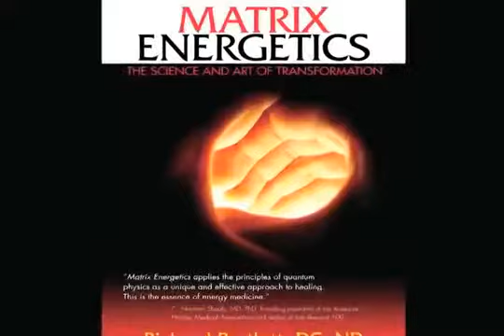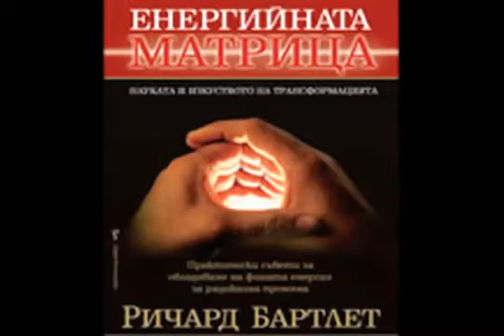Matrix Energetics: The Art & Science of Transforma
Matrix Energetics: The Art & Science of Transformation - A Consciousness Technology.

Matrix Energetics is a 'con